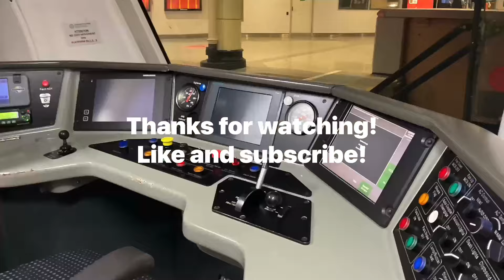A rare 34 hour late 4PM6 in the hills! Sunday evening trainspotting. 100 days 300 videos E1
All clips filmed 28/1/24

Outro: Peyruis - Swing

Camera: iPad Air 4th Gen

Copyright: Southern Trains and Rail©️ 2024

0:00 4PM6 Mitcham
2:00 Hybrid Railcar
2:29 6PM7 Dudley Park
3:30 6PM7 Belair
4:47 outro